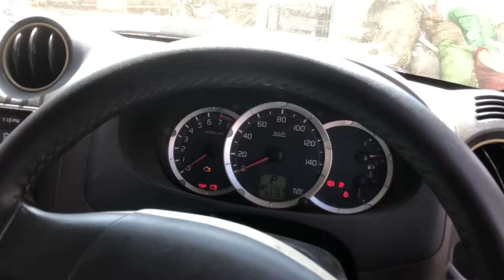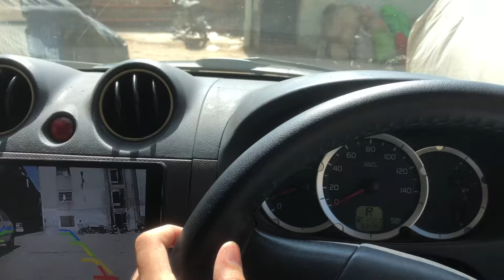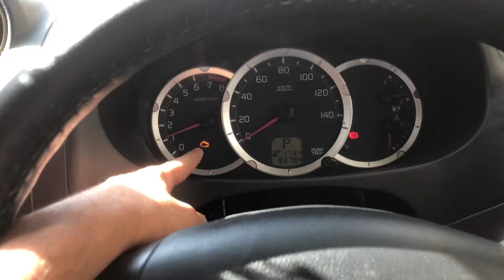Mini Pajero ki Sevrice Or Kaam Karwalia 😍 | Maza Agya || Car Respect